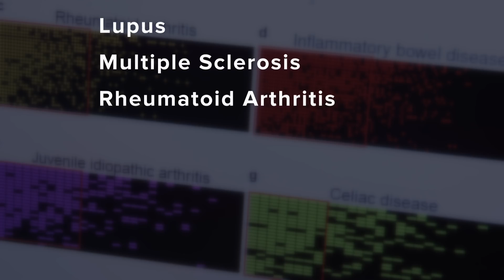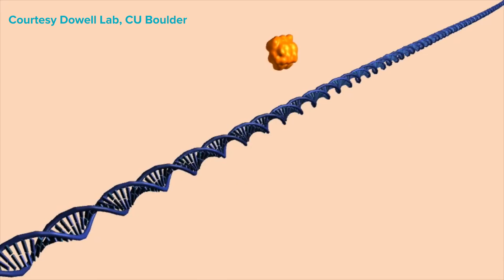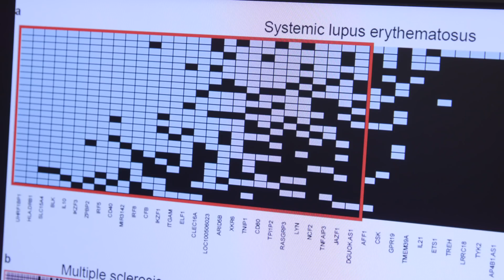Mono Virus Discovery | Cincinnati Children's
At Cincinnati Children’s, researchers have made a remarkable discovery involving the virus that causes mono.

In a recently published study, scientists report the Epstein-Barr virus also increases the risks for some people of developing seven other major diseases.

The diseases include systemic lupus erythematosus (SLE), multiple sclerosis (MS), rheumatoid arthritis, juvenile idiopathic arthritis (JIA), inflammatory bowel disease (IBD), celiac disease, and type 1 diabetes.

“This discovery is probably fundamental enough that it will spur many scientists around the world to reconsider the role of this virus in these disorders,” said John Harley, MD, PhD, director of the Center for Autoimmune Genomics and Etiology (CAGE) at Cincinnati Children’s.

Dr. John Harley is the lead researcher and director of the Center for Autoimmune Genomics and Etiology.

He has devoted much of his career to studying lupus and a connection to the Epstein-Barr virus (EBV).

This most recent study shows that a protein produced by the virus, called EBNA-2, binds to multiple locations along the human genome that are associated with lupus and the six other diseases.

So environmental factors, such as viral or bacterial infections, poor diets, pollution, can interact with the human genetic blueprint and as a result influence the risk for disease.

“Now that we can do genomics that we couldn’t do 10 years ago, we asked the question well does the genomics of the virus interact with the host in a way that would be consistent with the possibility the virus might be causing the disease. So the answer to that so far is yes,” said Harley. “Not just for Lupus but all these other diseases too.”

The Cincinnati Children’s research team at CAGE looked at how EBV takes over. It’s a process that involves tiny proteins called transcription factors. These proteins constantly move along the strands of our DNA turning specific genes on and off to make sure cells function as expected.

“Before we’ve always thought about the transcription factors that regulate human gene expression being human which makes sense. But in this case, when this virus infects cells, it makes its own transcription factors and those sit on the human genome at Lupus risk variants and that’s what is increasing the risk for the disease,” said Leah Kottyna, PhD, an immunobiology expert with CAGE.

To closer analyze the synergy between disease genetics and the Epstein-Barr virus, Dr. Matthew Weirauch, a computational biologist and his team at CAGE gathered massive sets of genetic data. Then, researchers created two new algorithms analyzing every genetic change affecting the activity of the virus.

Through computer generated images, color blocks represent clusters of transcription factors. the more boxes filled in, the stronger the implications of the proteins in the disease.

“That is basically saying that this same cast of characters is a villain in multiple autoimmune diseases. They’re playing that role through different ways, and doing it at different places in your genome, but it’s the same sinister characters and so if we could develop therapies to stop them from doing this then it would help multiple diseases,” said Weirauch.

So far, no vaccine exists to prevent EBV infection. Researchers at CAGE hope their study will help expedite efforts that are currently underway.

At Cincinnati Children’s, the research team at CAGE is already taking next steps. Their findings have already uncovered potential leads for many other diseases, including breast cancer.

“The hope would be we could understand these disorders at a level that we could eliminate them. And so just the idea that scientific progress is entirely possible and we can make a difference and we can move things forward. This I hope turns out to be a small step in that direction,” said Harley.